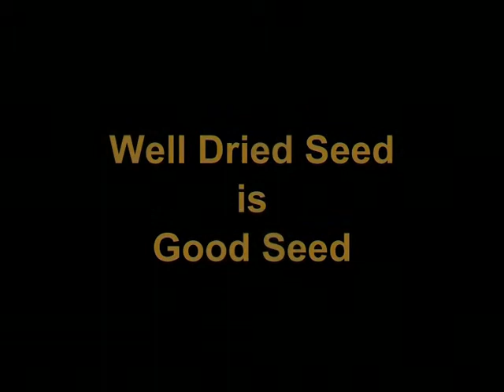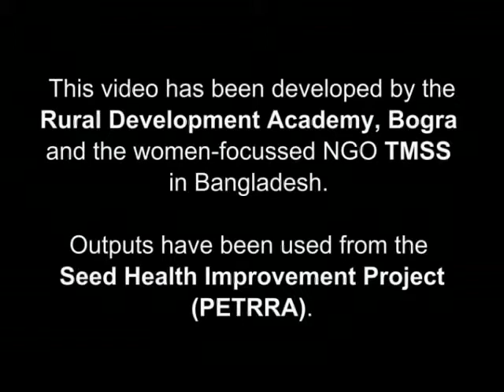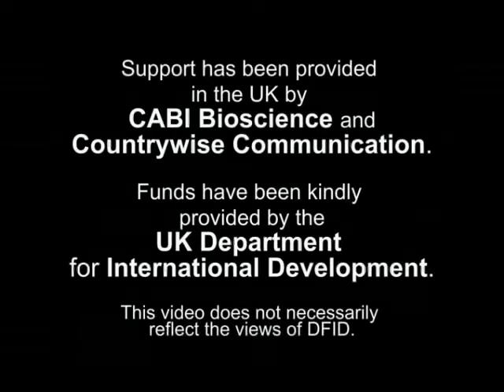Well-dried seed is good seed video in Dagaari language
Farmers face great difficulties with drying their seeds because seed absorbs moisture from the soil. As a result, seed quality deteriorates, and no-one can expect good yields by using poor quality seed. In this video you can see how farmers of Maria village solved this problem by themselves. Now they are no longer worried about drying seed, even during the rainy season.